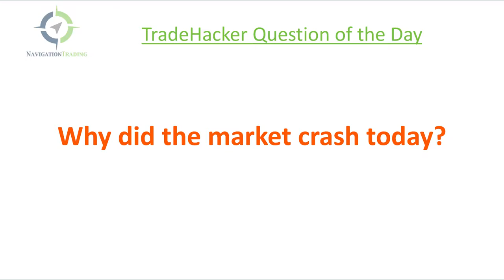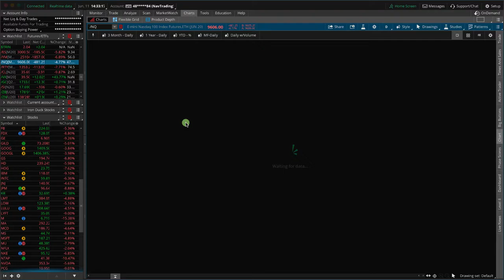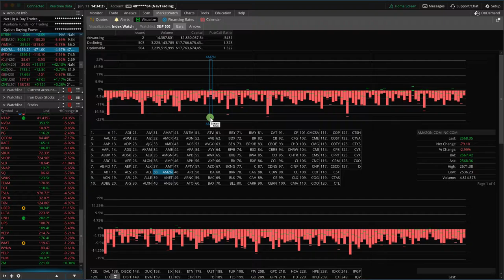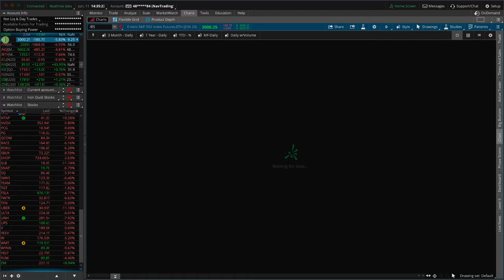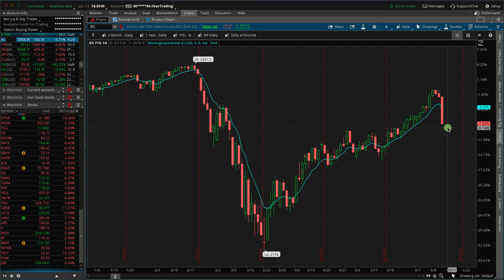Why Did the Market Crash Yesterday? [TradeHacker Update]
Check out yesterday's TradeHacker Update!

Here's what we'll cover in yesterday's update:
• Why did the market crash?
• The Fed sucked in the Bulls
• The blood bath takes down all stocks

Happy Trading!

YouTube.com/navigationtrading
Facebook.com/navigationtrading